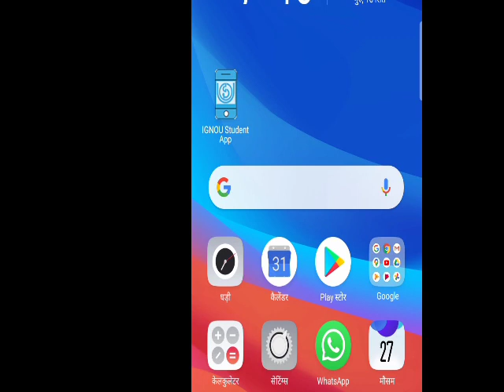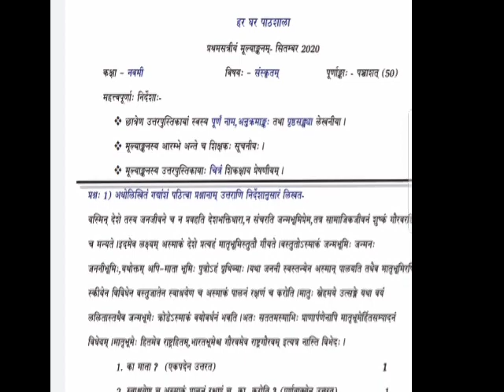10 सितम्बर का पेपर डाउनलोड केसे करें| 9वी से 12वी तक के पेपर डाउनलोड केसे करे